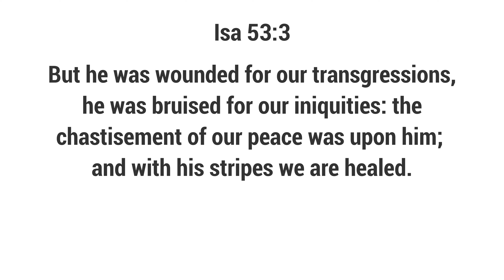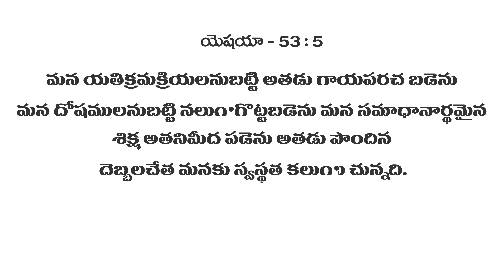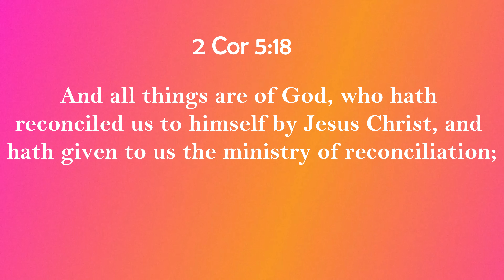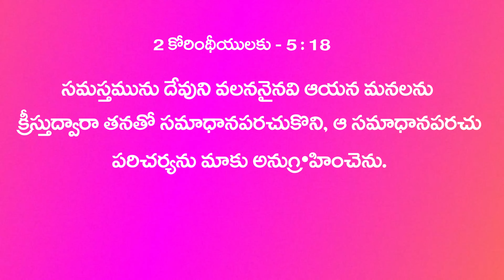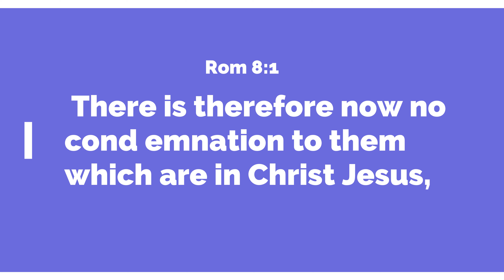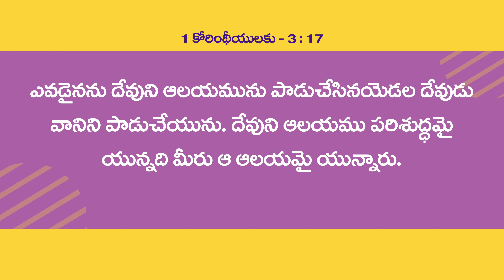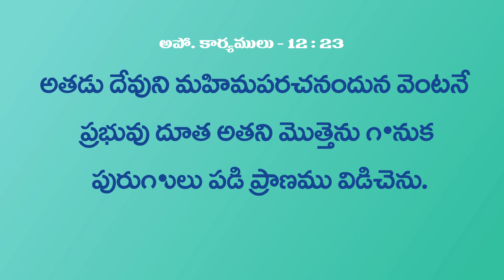కొత్త నిబంధన ప్రకారం దేవుడు శిక్షిస్తాడా || Does God Punish According to New Testement